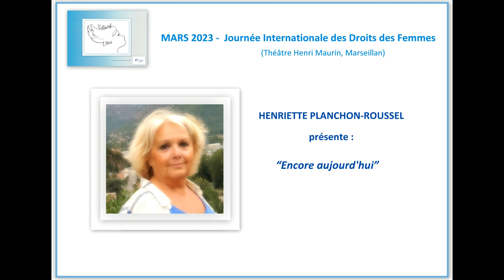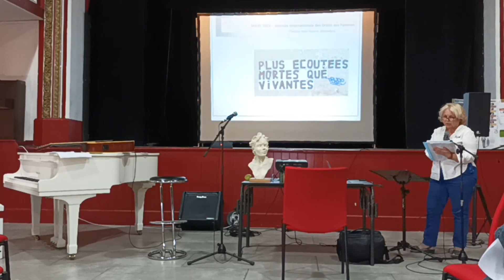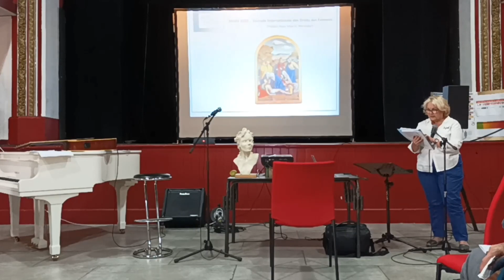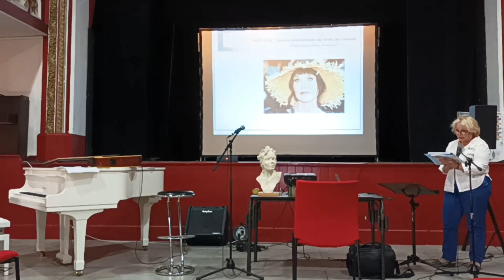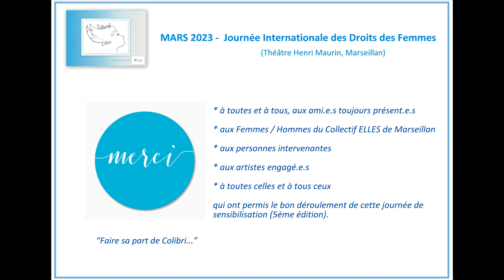Henriette Planchon-Roussel (Exposé) 💠 Samedi 11 Mars 2023 - 5ème édition de Sensibilisation. 💠